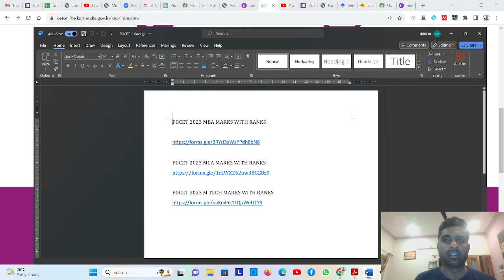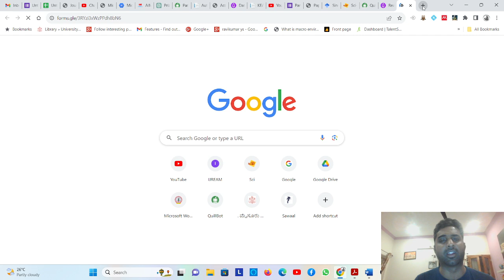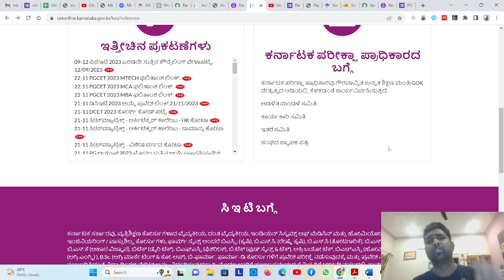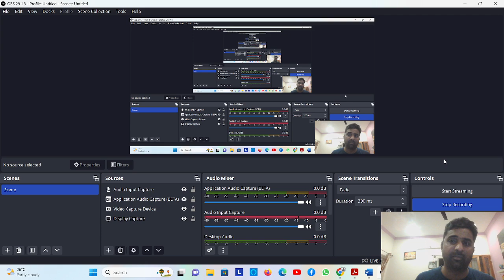FINALLY PGCET 2023 RESULT DECLARED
PGCET 2023 MBA MARKS WITH RANKS

PGCET 2023 MCA MARKS WITH RANKS

PGCET 2023 M.TECH MARKS WITH RANKS